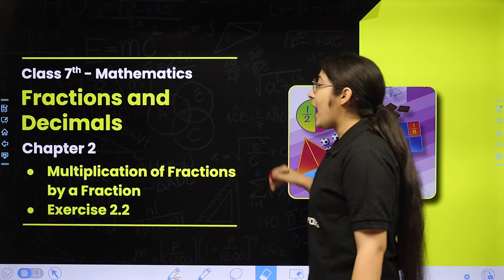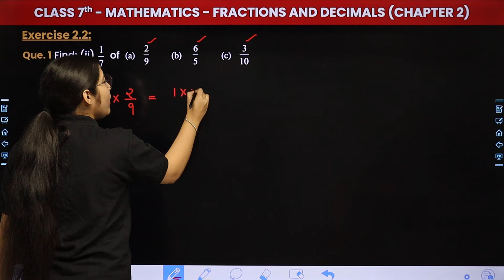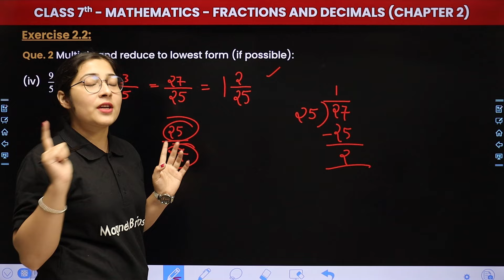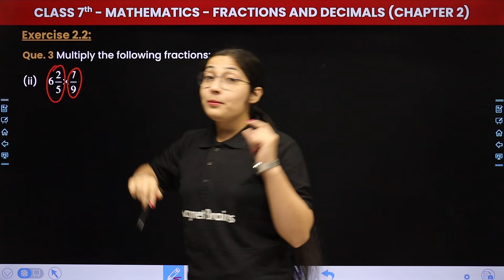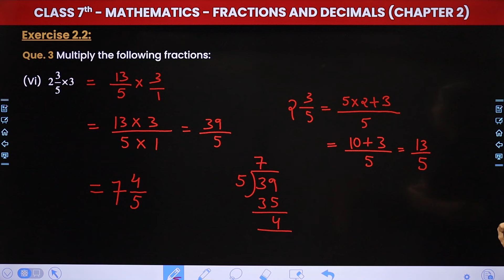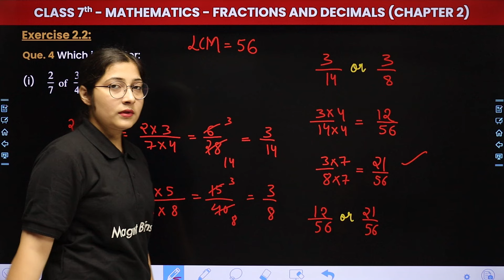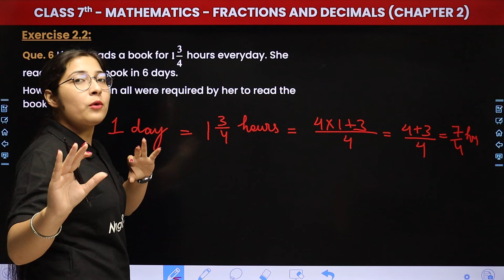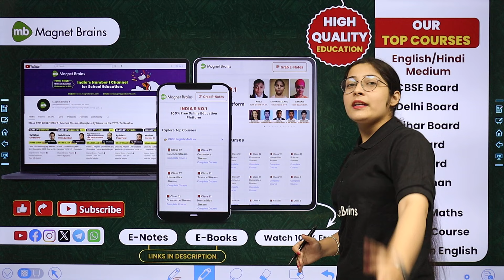Fractions and Decimals - Multiplication of Fractions and Exercise 2.2 | Class 7 Maths Ch 2 | CBSE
✔️ Class: 7th
✔️ Subject: Maths
✔️ Chapter: Fractions and Decimals (Chapter 2)
✔️ Topic Name: Multiplication of Fractions and Exercise 2.2
✔️ Topics Covered In This Video (By Hashmeet Mam): Join Hashmeet Mam for 7th-grade students as she dives into the topic with a focus on Multiplication of Fractions and Exercise 2.2. Don't miss out on this insightful session to grasp key concepts and excel in your studies!
00:00 Introduction - Fractions and Decimals
01:48 Multiplication of Fractions by a Fraction
05:25 Exercise 2.2 (Que 1 & Que 2)
25:31 Exercise 2.2 (Que 3 & Que 4)
53:59 Exercise 2.2 (Que 5 to Que 8)
1:09:44 Website Overview

exercise 2.2 fraction and decimals class7
class 7th maths cbse2024_25
class 7 maths exercise 2.2 fraction and decimals
class 7th mathematics exercise 2.2 fraction and decimals
class 7 maths chapter fraction and decimals
ncert maths class 7 textbook
class 7th maths ncert syllabus
class 7th maths cbse syllabus
class 7 maths textbook